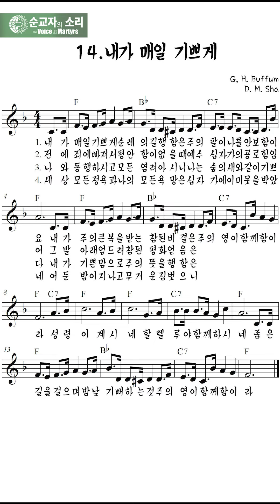민족의 메아리 – 14. 내가 매일 기쁘게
민족의 메아리
엮은곳: (사)순교자의 소리
펴낸곳: (사)순교자의 소리
주소: 서울특별시 성북구 정릉로17길 15
사단법인 순교자의 소리

(재)한국찬송가공회 승인 No.32-011

ㅡ
* 순교자의 소리 - Voice of the Martyrs Korea *